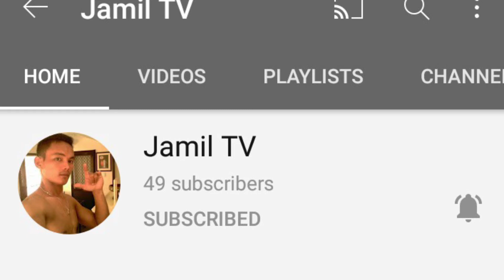ang aking alaga mga pato ay malaki na po pilss po subcribe my youtube channel jamil tv po thank u po